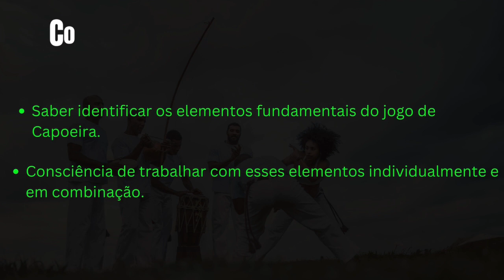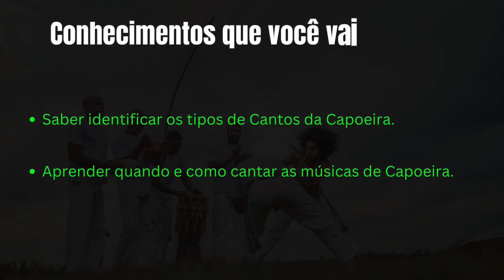Aprendizagem e os benefícios de patticipar do MÉTODO SABER CAPOEIRA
Mais informações sobre o Método Saber Capoeira
Alcance seu próximo nível na Capoeira

✅​ 08 módulos divididos em 3 pilares: Os Instrumentos, Os Cantos e O Jogo de Capoeira.
✅​ Acesso vitalício a mais de 100 aulas com passo a passo para ver quando e onde quiser.
✅​ Bônus 1: O Som do Berimbau - Aprender a tocar Berimbau, os toques mais usados nas rodas de Capoeira.
✅​ Bônus 2: O Som do Pandeiro - Aprenda a tocar Pandeiro Capoeira
✅​ Bônus 3: O Som do Atabaque - Aprenda a tocar Atabaque na Capoeira e outros ritmos co o Samba e Maculelê.

Venha com agente nessa jornada de aprendizagem sobre a capoeira.

♻️Quer apoiar o Canal?♻️ === 😍O VALOR VOCÊ DECIDE😍
Brasil pelo Pix